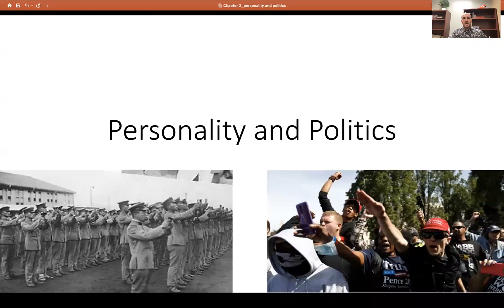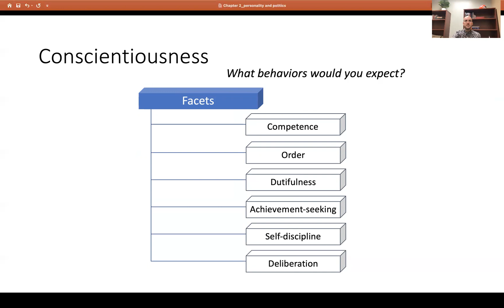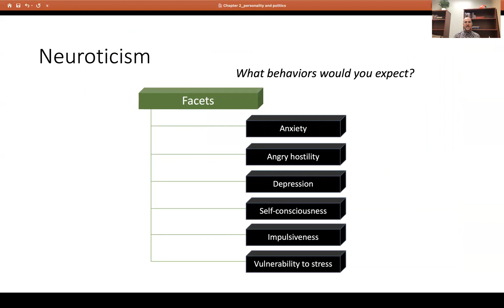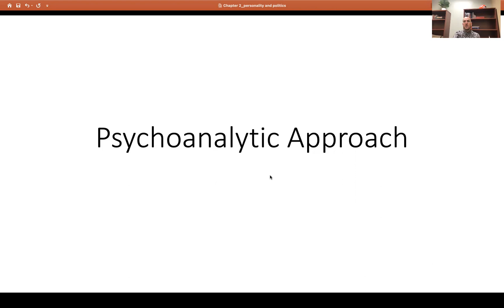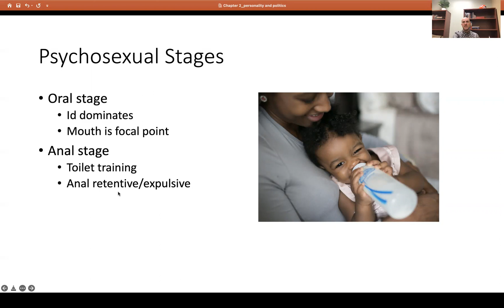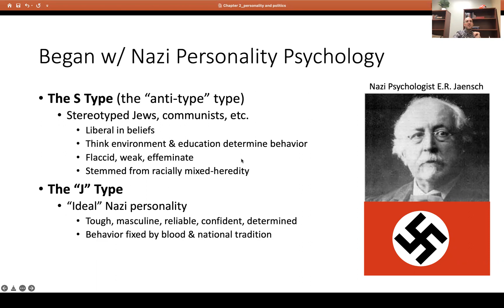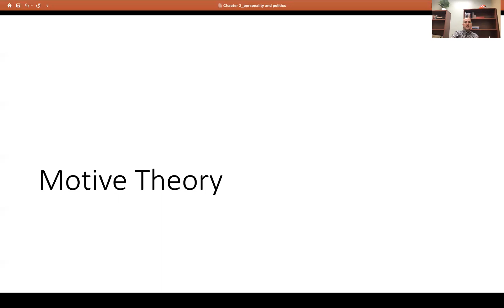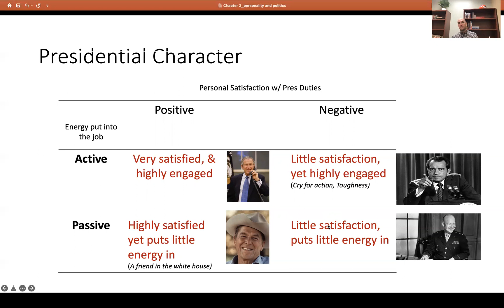PSYC 420 - Personalities and Politics